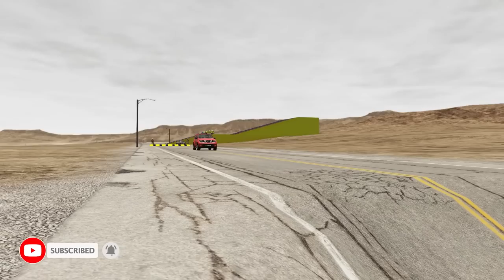Flatbed Trailer Cars Transporatation with Truck - Pothole vs Car - McQueen BeamNG.Drive #122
Flatbed Trailer Cars Transporatation with Tractor - Pothole vs Car - BeamNG.Drive

BeamNG.Drive official mod repository Flatbed Trailer Cars Transporatation with Truck - Pothole vs Car - BeamNG.Drive #122